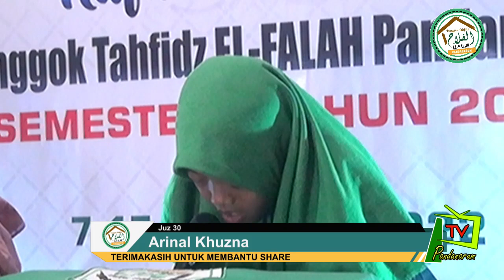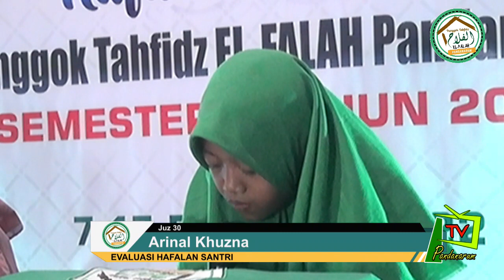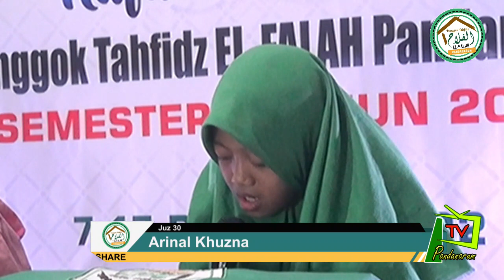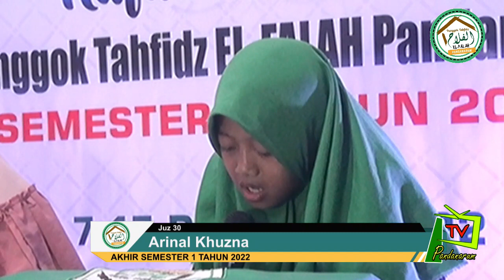Arinal khuzna - Juz 30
Para santri di Panggok Tahfidz El-Falah Pandanarum Desa Pegadingan Kecamatan Cipari Kabupaten Cilacap sedang membaca Al Qur'an bil Ghoib (Hafalan) di depan teman-teman dan penguji. Di Live agar bisa kita evaluasi bersama hafalan dan bacaannya. Tentu segala kekurangan yang ada kita tandai untuk perbaikan hafalan santri di masa yang akan datang. Semoga kegiatan ini bisa memotivasi santri agar semakin bersemangat dalam menghafal dan lebih mencintai Al Qur'an.

Untuk mendukung kegiatan santri di bidang pendanaan kami menyertakan Q Rish di video, barangkali diantara pemirsa ada yang berkenan berdonasi via M Banking, Shopeepay, Dana, dan berbagai platform e money lainnya. Terimaksih atas dukungan dan kepedulian anda semua kepada kegiatan para santri penghafal Al Qur'an di Pesantren yang kami bina ini.